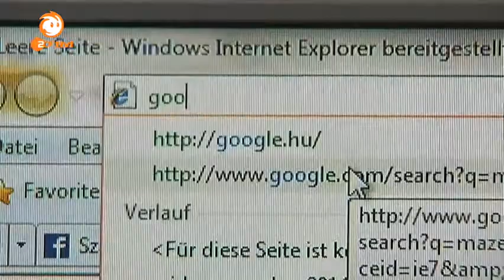Hungarian internet tax on ZDF children news program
Aired on German ZDF TV @ 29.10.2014
"News program for children"